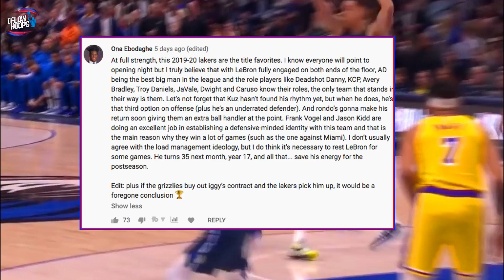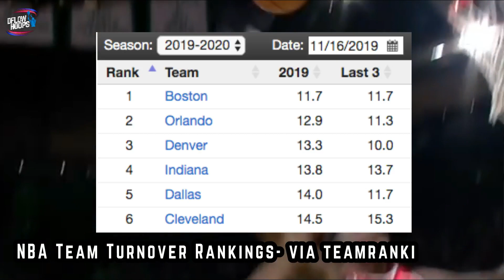This Is Why The Boston Celtics Are On FIRE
Tonight’s video you meet the hottest team in the NBA, a Celtic team based around 4 elite scorers in Tatum, Hayward, Walker and Brown are being stunningly assisted by a young and quickly developed bench mob.So stay tuned to find out if they can sustain their hot start.